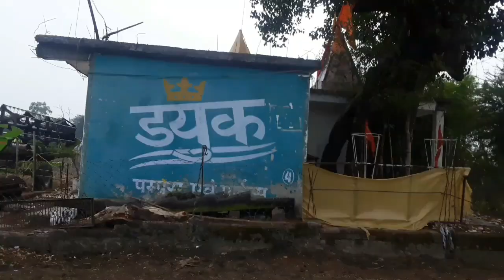friend is Vlog friend is talk Vlog ##